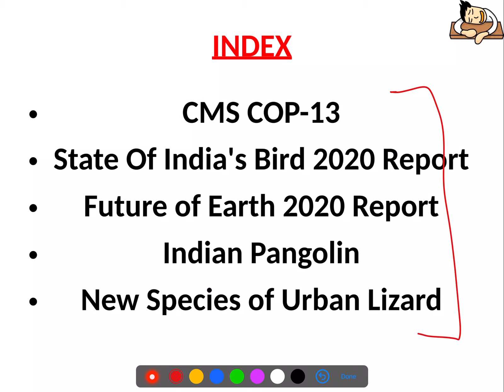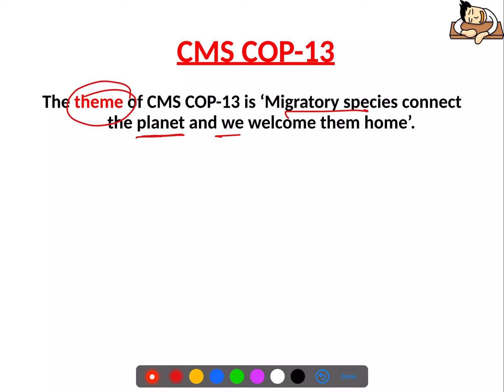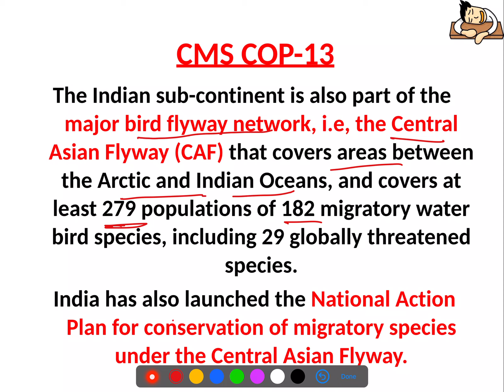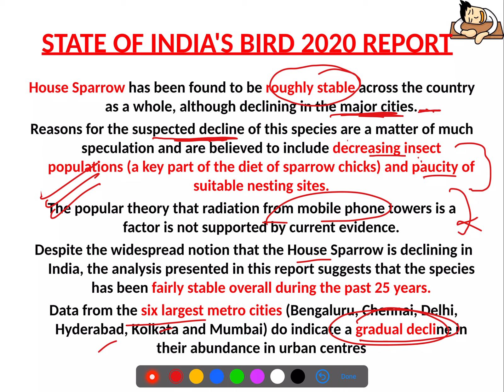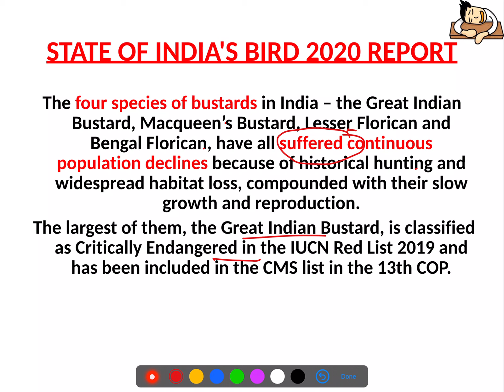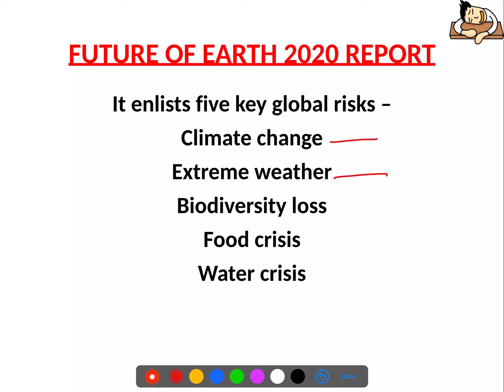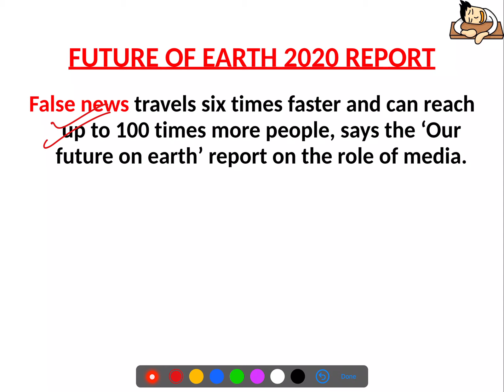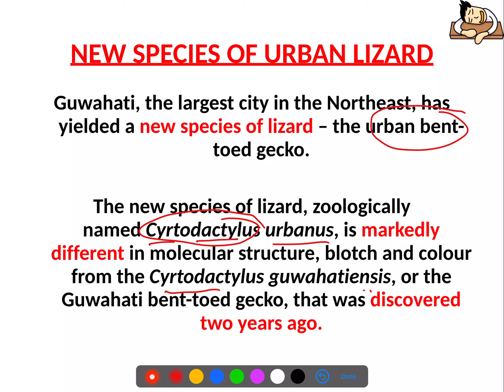PreCure - Environment - Week - 37 || UPSC || IAS